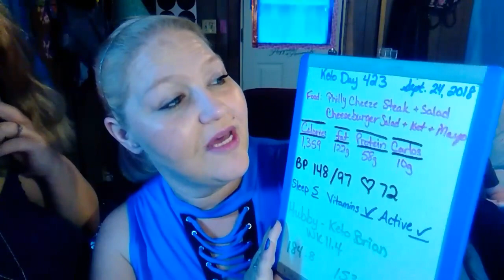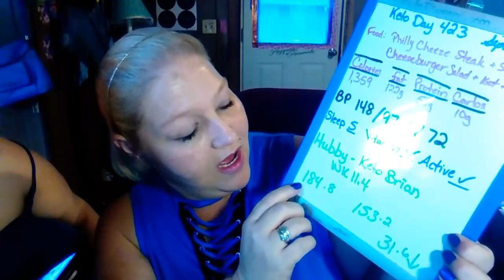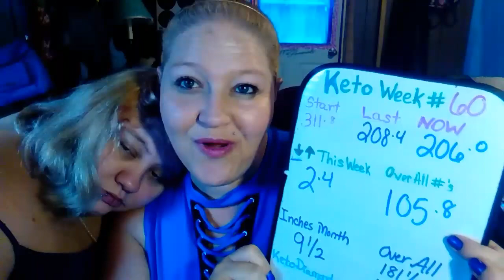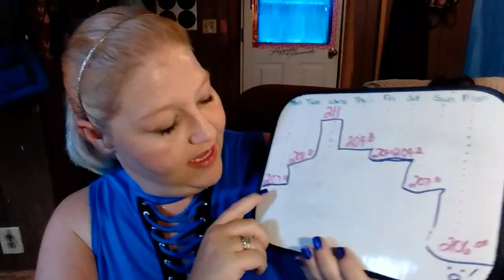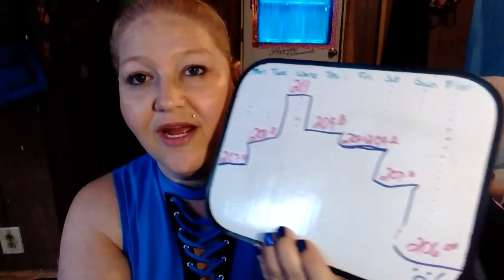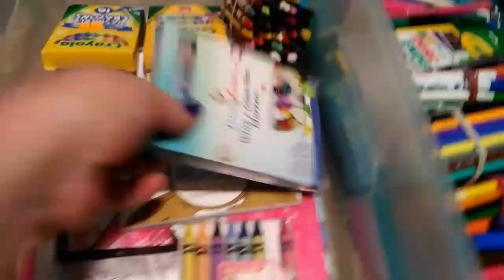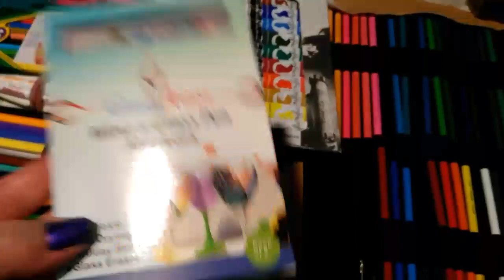KETO week 60, Weigh in, measurements, full body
transformation photos!

OR
Add me as a Friend/Message me!